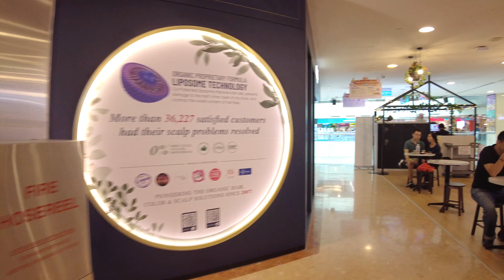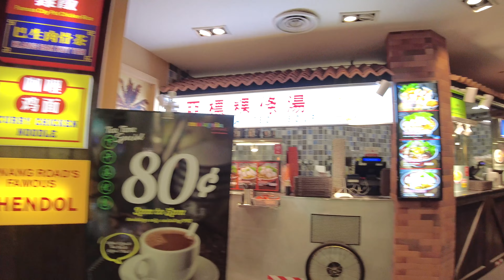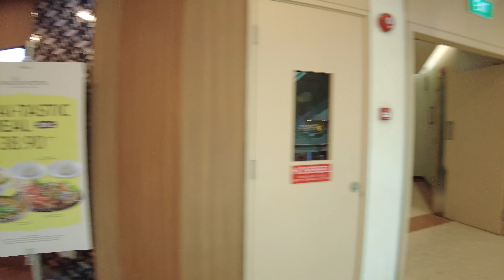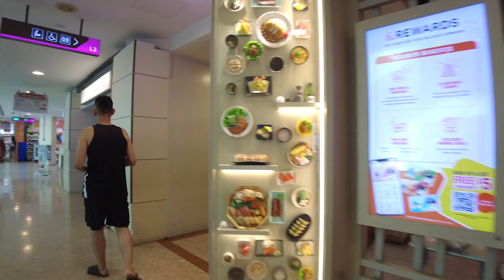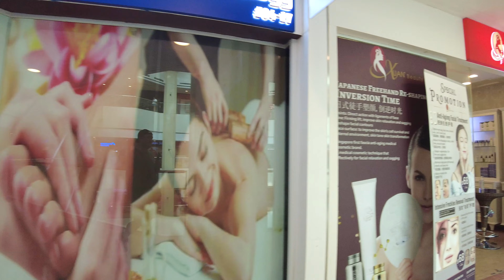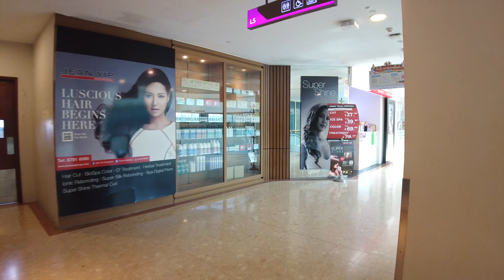A Shopping Mall at the WEST side - WEST MALL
This simple VR tour video, we will visit a shopping mall beside Bukit Batok MRT Station, West Mall.  Hope you all like this simple walking tour video.
You can support this small Channel at "Super Thanks" too